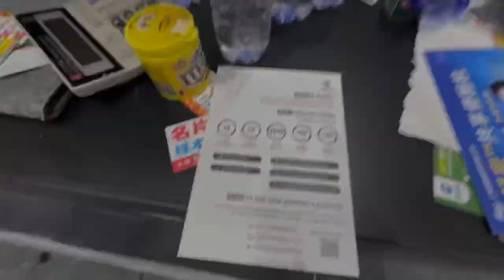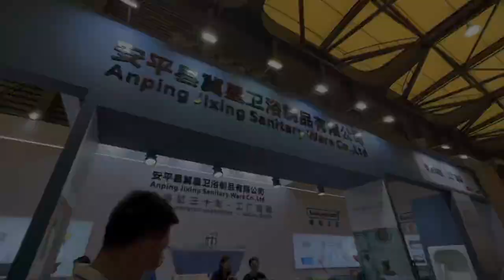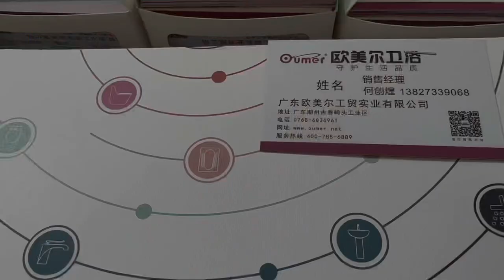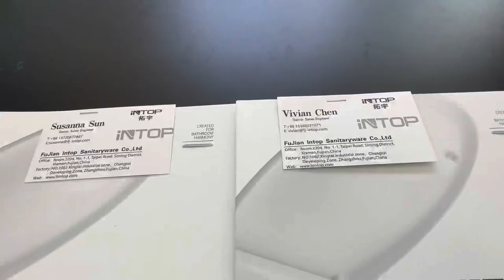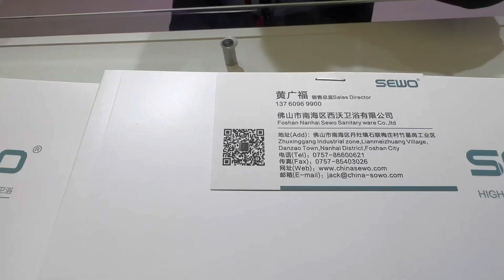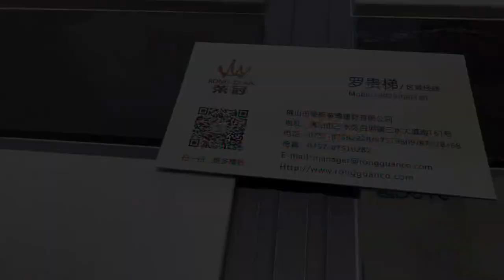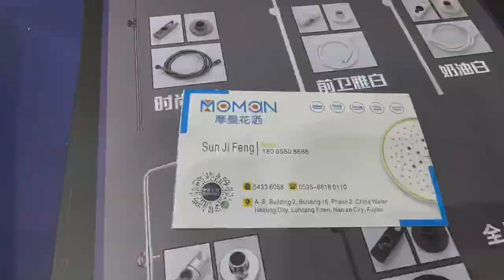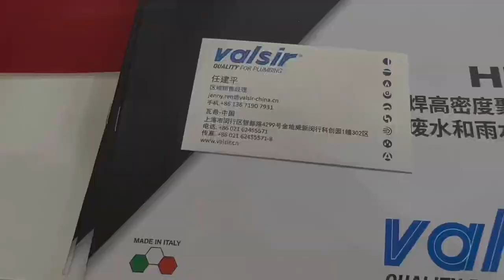Kitchen & Bath China 2023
Kitchen and bathroom products in a wide variety were presented at the June exhibition in Shanghai. Lots of international brands and Chinese manufacturers demonstrated their faucets, sinks and toilets, grinders, household appliances and furniture, jacuzzis, bath cabins, Finnish saunas and much more.